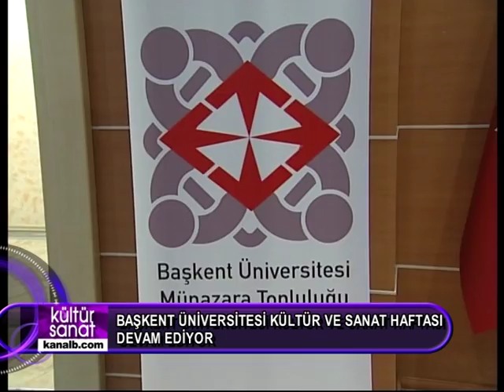Kanal B KULTUR SANAT